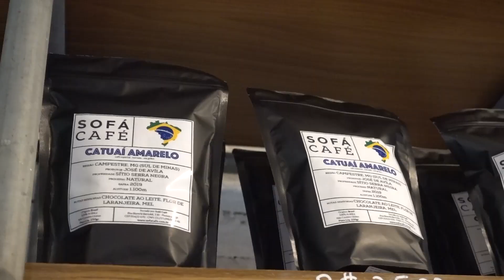ONDAS DO CAFÉ | Desde o Café Commodity até o Café Especial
Esse vídeo faz parte de alguns curtas que eu faço de vez em quando sobre o café. Nesse, eu quis falar sobre ondas de café, desde o café commodity que começou no meio do século XIX, passando pela popularização de cafeterias com o starbucks na segunda onda, até as cafeterias de café especial na terceira onda, com o ultra cuidado e atenção com a bebida.
Esse vídeo foi feita a partir de algumas pesquisas, mas a principal foi pelo site Barista Wave, que eu acho um dos melhores sites de matérias de café. Se você quiser uma explicação mais detalhada e competente lá é o melhor lugar:

Craft Coffee (Manualzão de tudo sobre café)
História do café (Principalmente no Brasil)
The World Atlas of Coffee (Livro do James Hoffmann)
Sou barista (Manual do Senac)
Dedique-se de coração (A história do Starbucks, ou seja, um pouco da história do café)

PRODUTOS DE CAFÉ
Balança de Precisão melhor Custo-benefício
Balança Digital Humildona
Moedor Manual Humilde
Moedor Triturador Humilde
Kit Hario V60
Kit Aeropress

Obs: Esses são links afiliados da amazon, ou seja, você não paga mais comprando nesse link e eu ganho um pouquinho de comissão pra manter esse canal firme e forte... Valeu!!